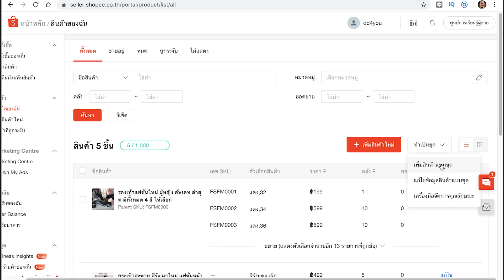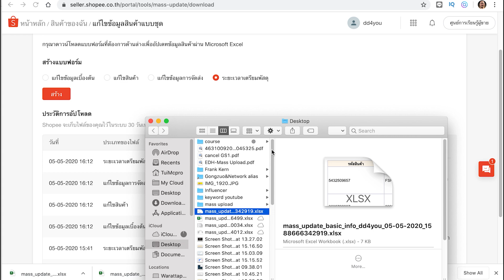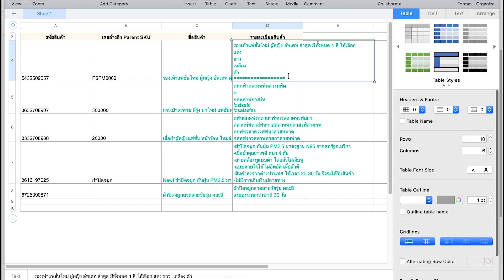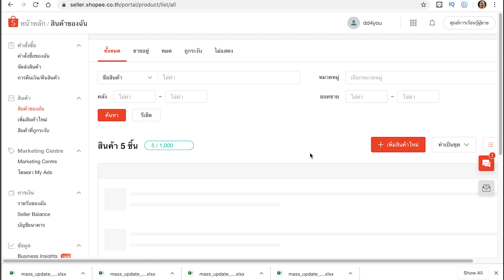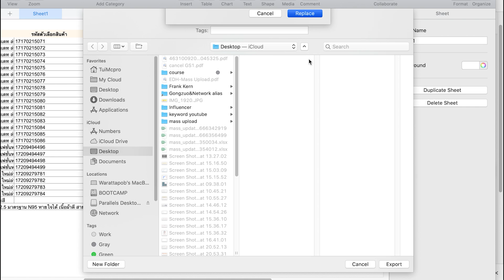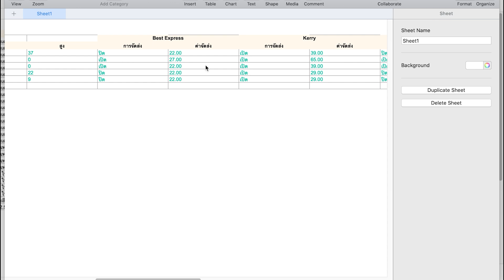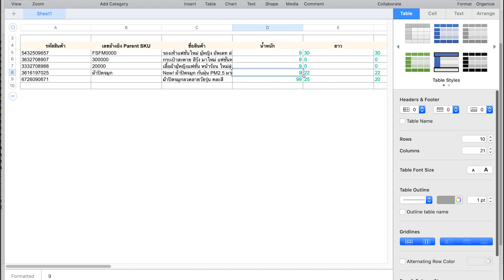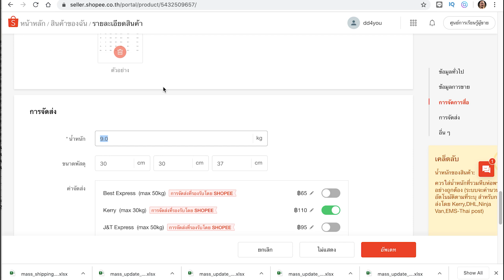วิธีขายของ SHOPEE | EP32 วิธีแก้ไขข้อมูลสินค้าแบบชุด MASS UPDATE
📣 เชิญเข้าร่วม อบรมออนไลน์ฟรี! ไม่มีค่าใช้จ่าย 📣
วิธีที่จะทำให้คุณ ได้ยอดขาย 1,000,000 บาทต่อเดือนขึ้นไป บน Lazada และ Shopee โดยใช้กลยุทธ์ WAR-KETING™ของ อ.วรัทภพ

คุณทำได้ถึงแม้ว่า
✅คุณไม่รู้ขายอะไรดี
✅มีเงินลงทุนน้อย
✅ไม่เก่งคอม
✅ไม่เคยขายของออนไลน์
✅กลัวว่าคู่แข่งเยอะ
✅กลัวว่าคนจีนมาขายเอง

💥คลิกเข้าร่วมด่วน ก่อนที่นั่งเต็ม💥 เข้าร่วมอบรมออนไลน์ฟรี! กดลิงก์นี้
หากคุณต้องการแก้ไขข้อมูลสินค้าทีละเยอะ ๆ แบบยกชุด แนะนำให้ใช้วิธีแก้ไขข้อมูลสินค้าแบบชุด MASS UPDATE ซึ่งจะช่วยให้คุณประหยัดเวลาในการแก้ไขข้อมูลได้มากขึ้น
โดยวิธีการแก้ไขข้อมูลนั้น จะต้องทำในโปรแกรม Excel แล้วอัพโหลดไปยังเว็บไซต์ของ Shopee ส่วนวิธีทำและขั้นตอนจะเป็นอย่างไรนั้น เชิญรับชมในคลิปวิดีโอนี้ได้เลยครับ

🎧PODCAST
--สำหรับ Android

วิดีโอนี้เกี่ยวกับ วิธีขายของ SHOPEE  | EP32 วิธีแก้ไขข้อมูลสินค้าแบบชุด MASS UPDATE

》Timestamps ⏱️
00:00 INTRO
01:16 วิธีการแก้ไขข้อมูลสินค้าแบบชุด MASS UPDATE
04:09 วิธีแก้ไขข้อมูลแบบเบื้องต้น
09:24 การแก้ไขสินค้า (เปลี่ยนราคาและจำนวน)
11:31 การแก้ไขข้อมูลการจัดส่ง (น้ำหนัก ขนาดและขนส่ง)